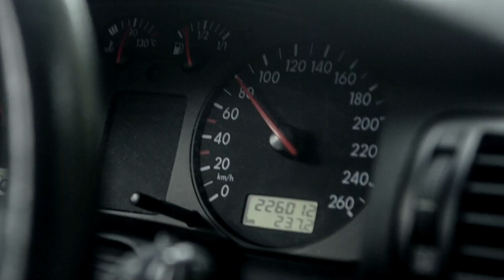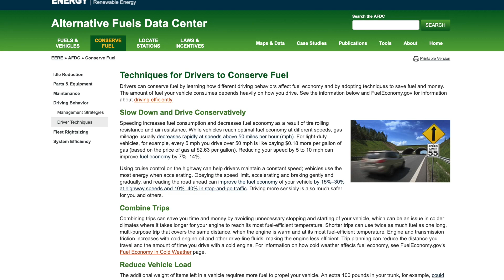City of Port St. Lucie's 2022 New Year’s resolution: Reduce neighborhood speed limit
Here is a special message from Port St. Lucie Police Chief John Bolduc.

The City of Port St. Lucie is making a New Year’s resolution that will last for years to come by reducing neighborhood speed limits. Help make slowing down a citywide New Year’s resolution. Together, we can create a safe and prosperous 2022.